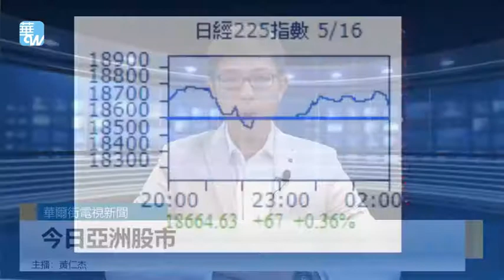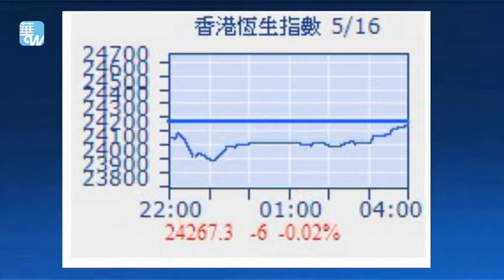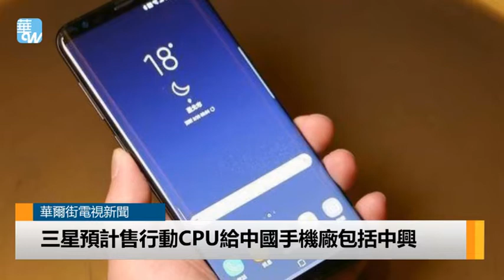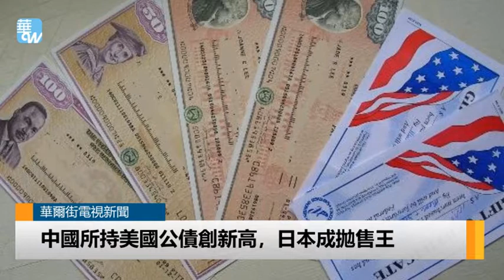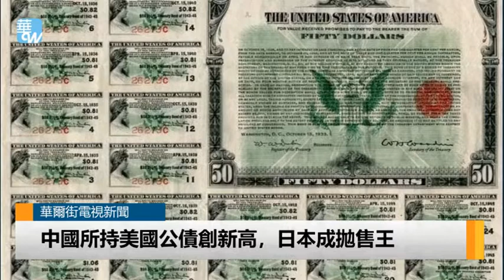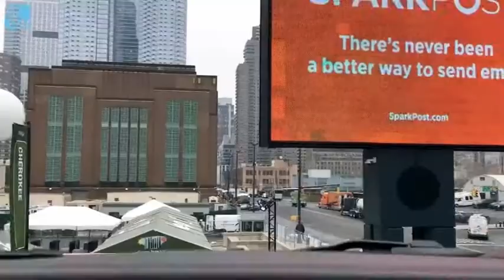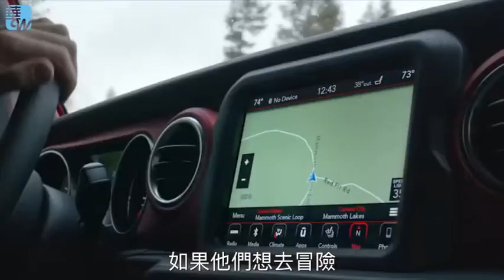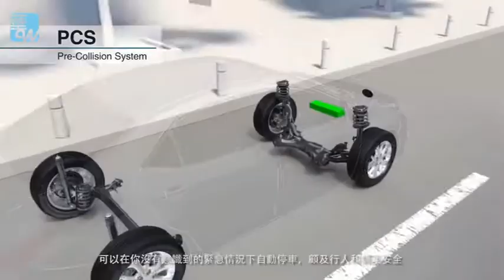金正恩變臉，亞股也跳水；貿易戰空包彈，中國持美債再創新高；三星將售行動處理器給中興？索羅斯砸3500萬美元購入特斯拉換股債；傳愛奇藝收購糯米影業（《今日華爾街》2018年5月16日第二次播報）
時間：美國東部時間2018年5月16日上午6點（北京時間5月16日下午6點 ）

主播：黃仁杰